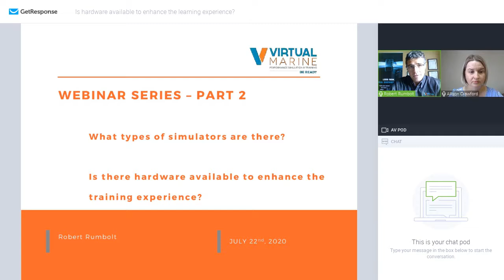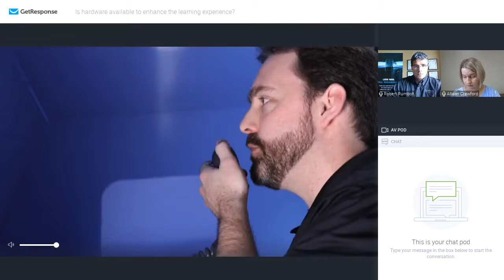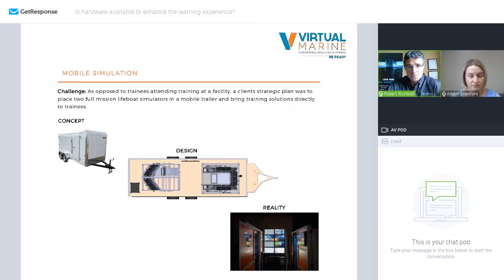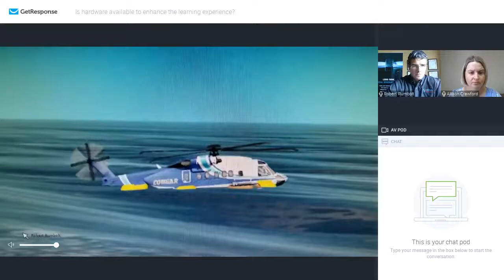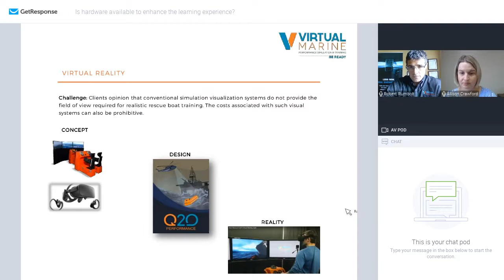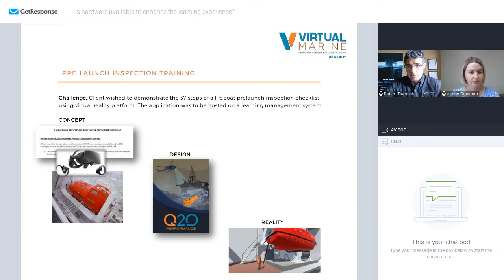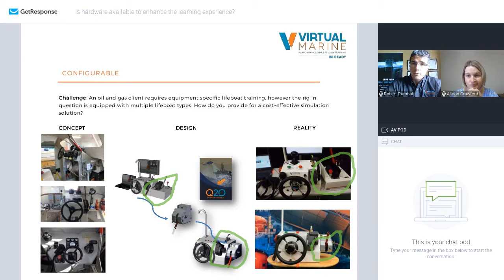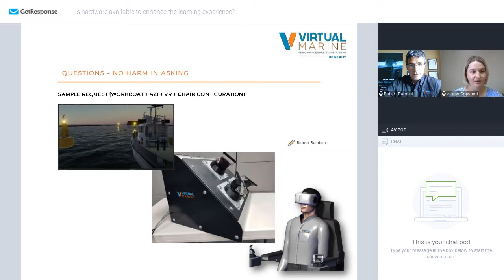Is simulator hardware available to enhance maritime safety training?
Join Director of Operations, Robert Rumbolt as we walks through examples of our Lifeboat Simulators.